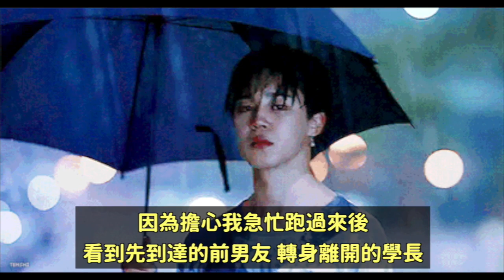aespa Winter直拍能夠突破700萬觀看次數的秘密？/愛豆們的妄想圖系列！DenQ